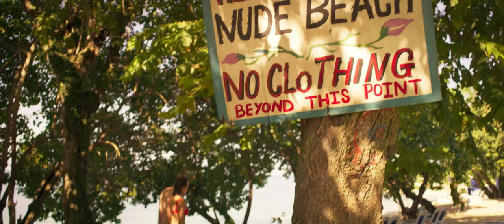The Swing Of Things Trailer (Subtitled) - TopCine Movie TV HD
Watch the Trailer Subtitled The Swing Of Things

Synopsis Of The Film The Swing Of Things
Bad weather diverts Tom (Chord Overstreet, "Glee") and Laura Jane (Olivia Culpo) from their Bahamas dream wedding. So, with friends, parents and Laura's protective big brother (Luke Wilson), they land at a mystery hotel in Jamaica - which turns out to be a swinger's resort! Can the innocent couple avoid the nonstop booze, weed, naked bodies, and lusty dolphins long enough to make it to the alter" This righteous, raunchy laugh riot also stars Adelaide Kane (The Purge) and Jon Lovitz ("Saturday Night Live")